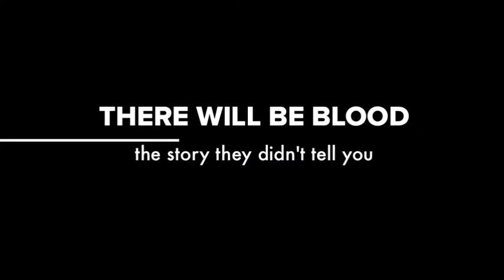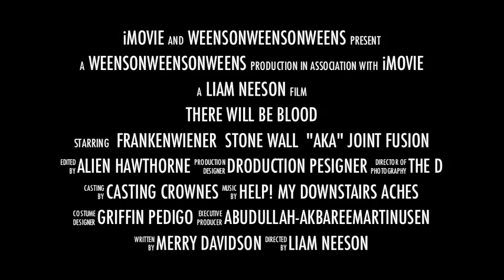There Will Be Blood - Feat Hayden Moses & Hayden Short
Two men. Opposing view on chacos. One epic event. You can be a part of this. Share.